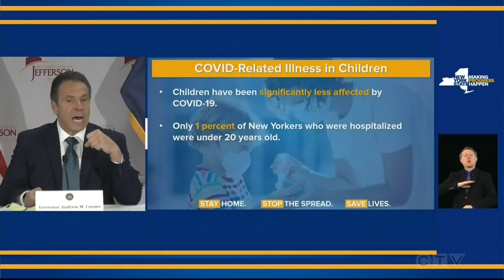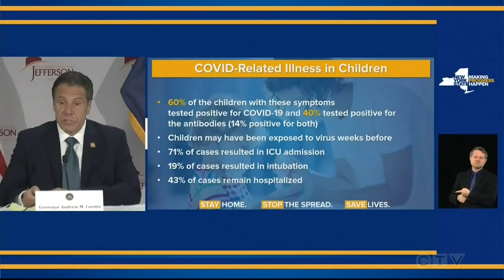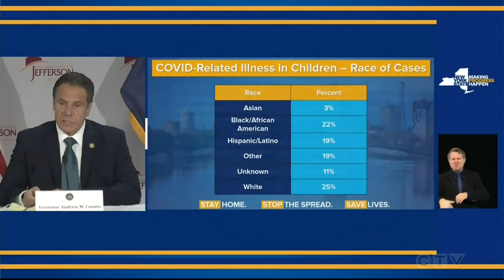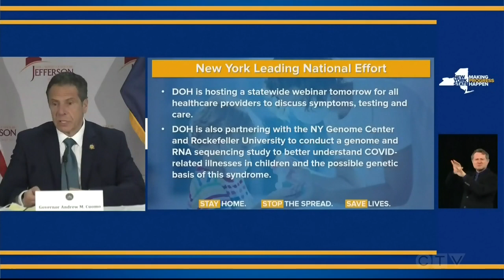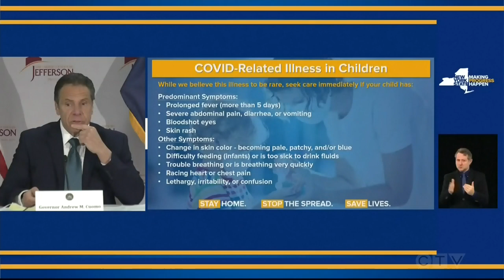Mysterious illness 'a parent's worst nightmare': New York Governor Cuomo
New York Governor Andrew Cuomo says the state’s health department is investigating 102 cases of a rare illness among children that could be linked to COVID-19.